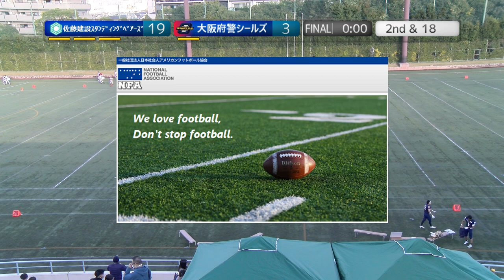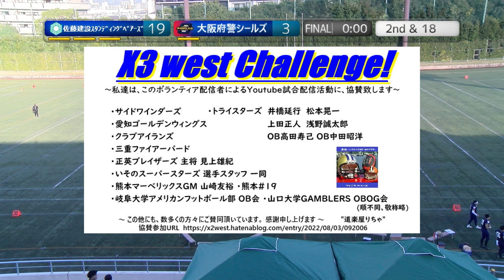20221106【4Q】佐藤建設スタンディングベアーズ×大阪府警シールズ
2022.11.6(Sun) X3リーグ west at 鶴見緑地球技場
佐藤建設スタンディングベアーズ×大阪府警シールズ【4Q】

2022シーズンは、NFA日本社会人アメリカンフットボール協会承認の下、全X3westチームの協賛支援企画をたてて頂き、X3westの試合撮影、Youtube配信をさせて頂いています。